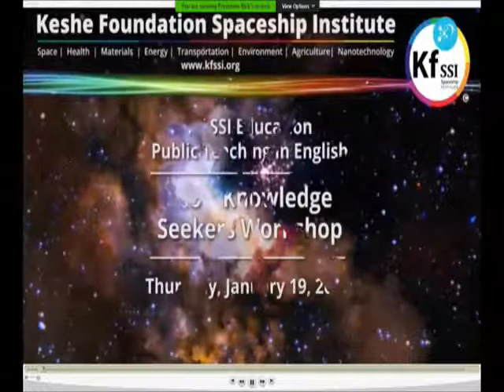M T Keshe - European Paedophile Network - 19 Jan 2017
Excerpt taken from first hour of the 155th Knowledge Seekers Workshop.  Mehran T Keshe giving details of a European paedophile network.  Discovered because the network is being used to attack Keshe Foundation new technologies. 1TB of information gathered by the Keshe Foundation on individuals has been made available to Interpol and  European Security Services.

The Keshe Foundation is an independent non-profit and non-religious organization founded by nuclear engineer M.T. Keshe that aims to develop new scientific knowledge, new technologies and new solutions to major global problems like famine, water shortage, lack of electrical power supply, climate change, and disease, through the use of specially developed  plasma reactors which will also give Mankind the real freedom to travel in deep Space.